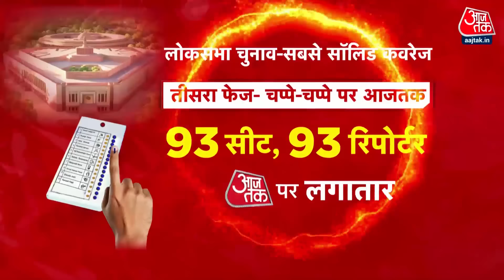Lok Sabha Phase 3 Election: देखिए अभी तक कितने प्रतिशत हुए मतदान? | Aaj Tak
लोकसभा चुनाव के तीसरा चरण में आज 11 राज्यों और केंद्र शासित प्रदेशों के 93 संसदीय क्षेत्रों के मतदाता नई सरकार चुनने के लिए मतदान कर रहे हैं. शाम तक पहले तीन चरण में 280 से अधिक निर्वाचन क्षेत्रों यानी लोकसभा की कुल सीटों में से आधी से अधिक पर मतदान संपन्न हो चुका होगा. बाकी बचे चार चरणों में 263 संसदीय क्षेत्रों के लिए वोट डाले जाएंगे. गुजरात (25 सीट, क्योंकि सूरत सीट बीजेपी निर्विरोध जीत चुकी है) और गोवा (2 सीट) समेत केंद्र शासित प्रदेशों दादरा और नगर हवेली व दमन और दीव (1-1 सीट) में आज एक ही चरण में मतदान पूरा होगा.